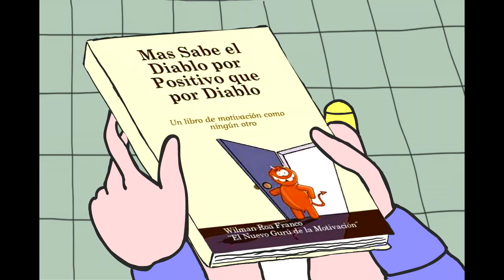Baños 1 (corto animado)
Primer escena de una serie de eventos cotidianos y terribles que pueden darse en un baño. Tus peores pesadillas y traumas sociales dentro de un cubículo de azulejos
 Primer corto realizado dentro de la EPA (Escuela para Animadores)
Idea y guión: Inés Labarrère
Animación y fondos: Inés Labarrère
Audio y musicalización: Martín Vacchiano
Voces: Malena Greco y Martín Vacchiano
Agradecimientos especiales a mis profes de la EPA, y amigues de animación